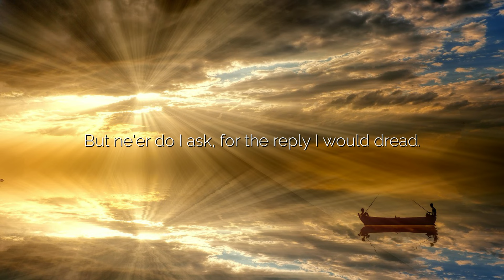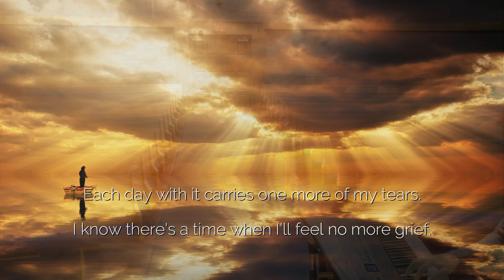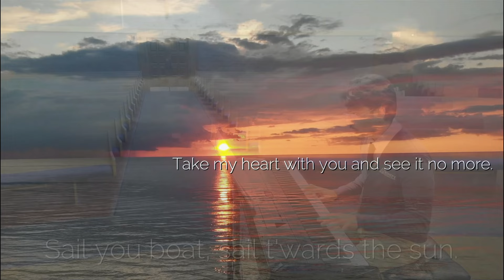Sail Boat / Virtual cover/ words by Ian MacKenzie-Thurly, music by Sean O'Boyle